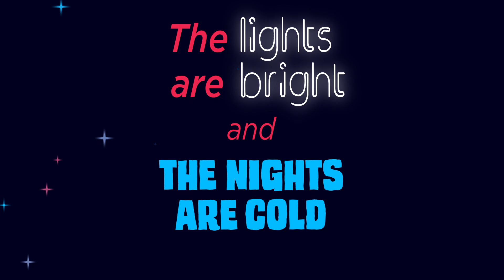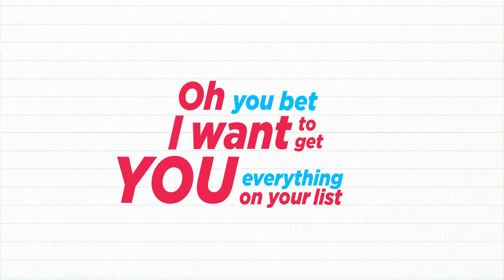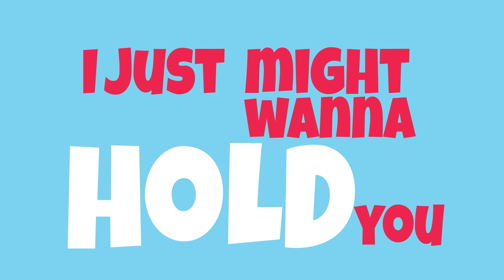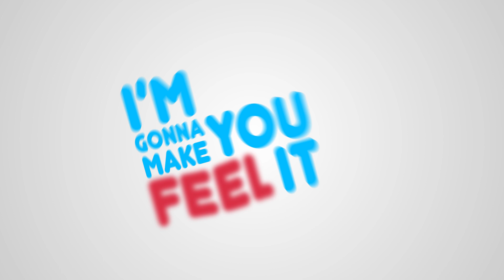DC James - Christmas on Our Own (Lyric Video)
Official lyric video for Christmas on Our Own by DC James